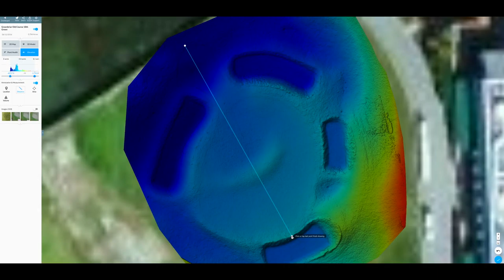Golf Course Demo